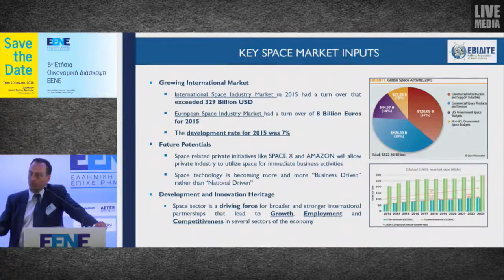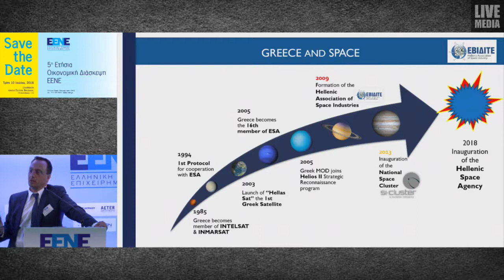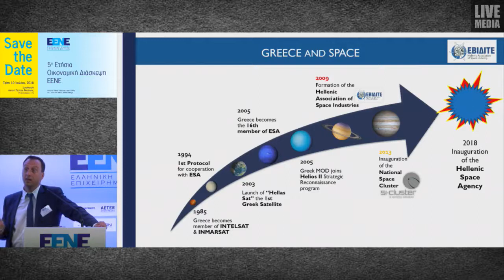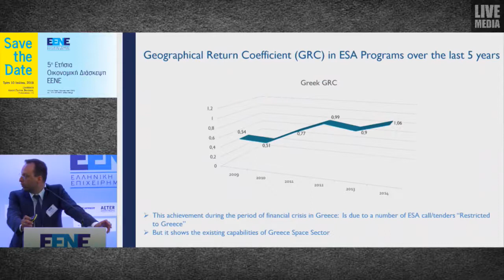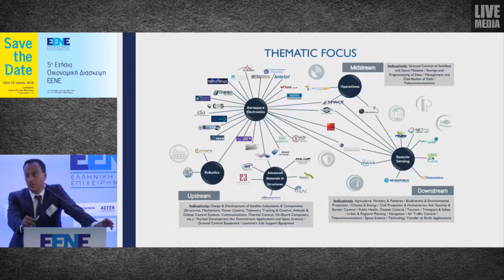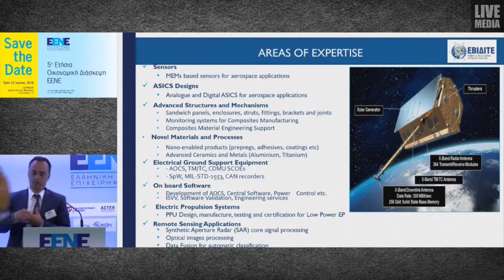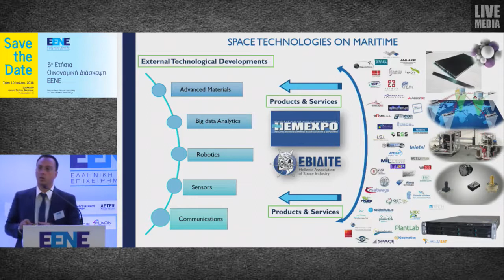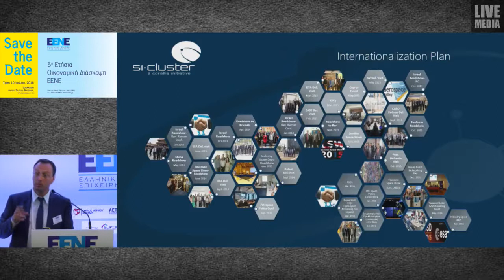Α. Πότσης| Ανατρεπτικά Επιχειρηματικά Σχήματα